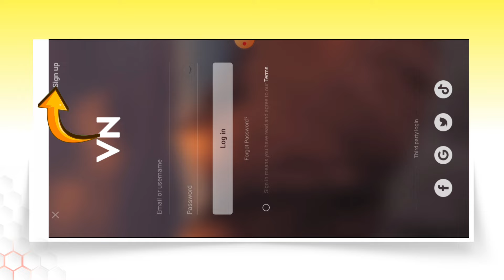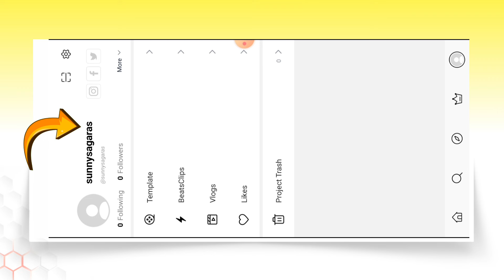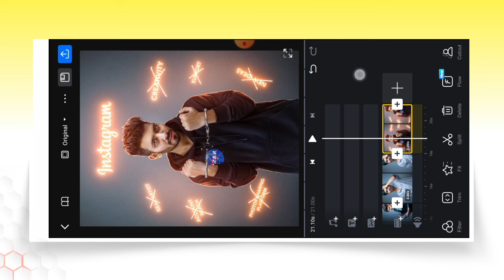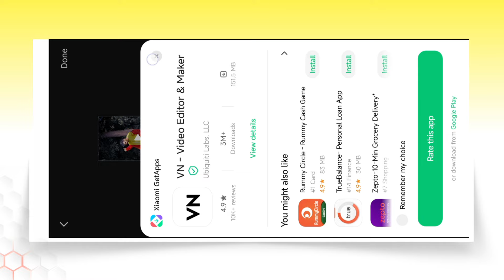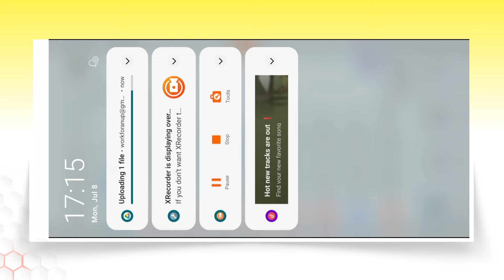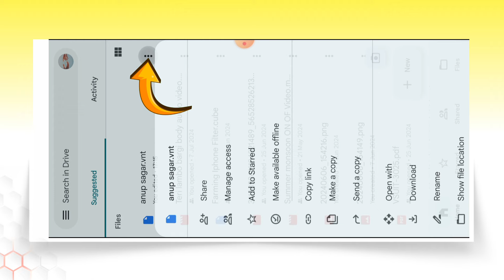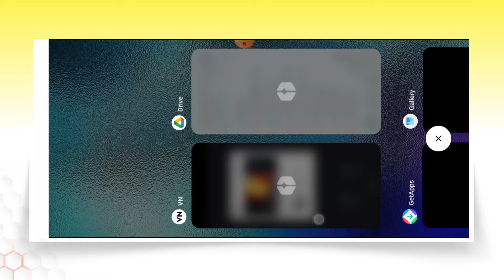Vn Qr Code Kaise Banaye 100% फ्री में 😍🔥? Vn Template Kaise Banaye | How To Make Vn Code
vn par apni video ka qr code kaise banaen
vn app se apni video ka qr code kaise nikale
vn qr code kaise nikale
vn se apni video ka qr code kaise nikale
how to make vn qr code
how to make vn video qr code
how to make video in vn app with qr code
how to create vn template
how to create vn template qr code
How to make your own qr code in vn app
vn qr code video editing kaise kare
Vn app me template
Vn app me apna template kaise banaye
Vn qr code bnane par public ka option nhi aa rha
Vn qr code template bnane par public ka option nhi aa rha
vn app public option not showing
Vn code me public ka option nahi aa rha
Vn app me template ka option nahi aa rha hai kya kare